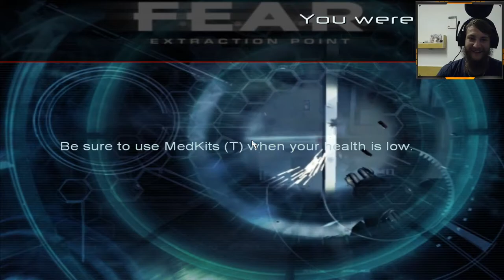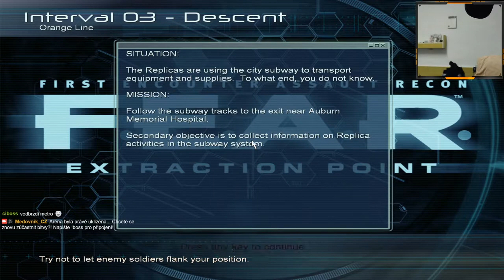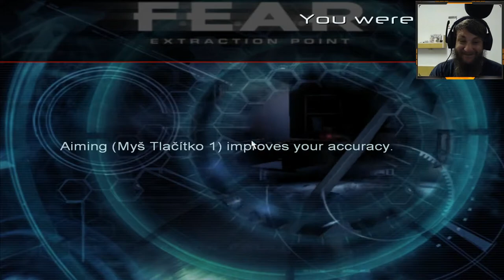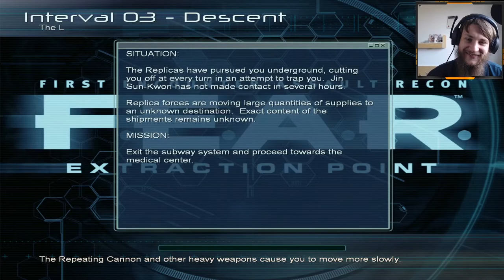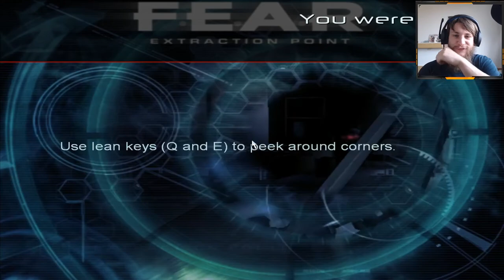[CZ] F.E.A.R. Extraction Point - 3. interval - Descent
3. sada misí z prvního DLC Extraction Point hry F.E.A.R.